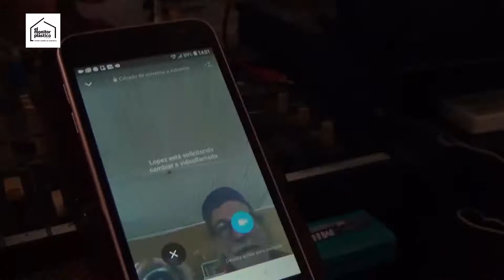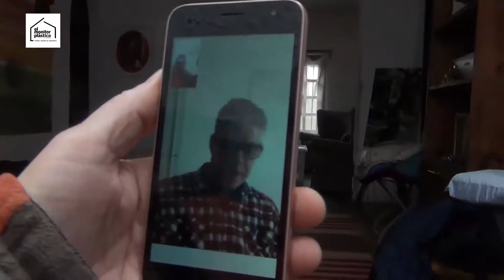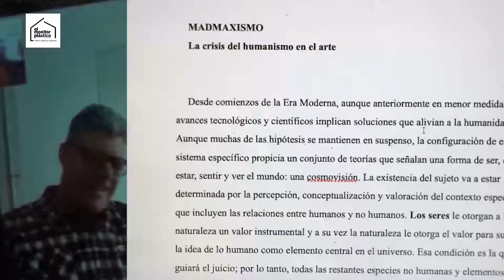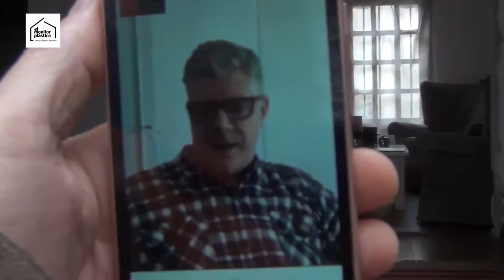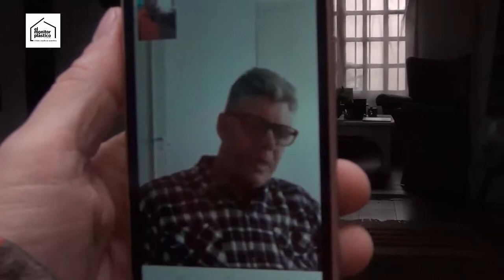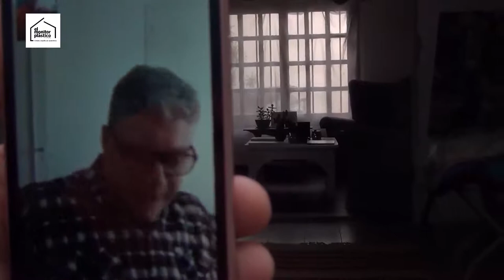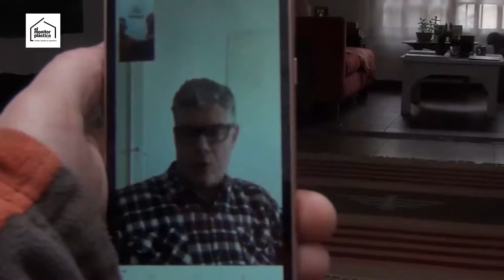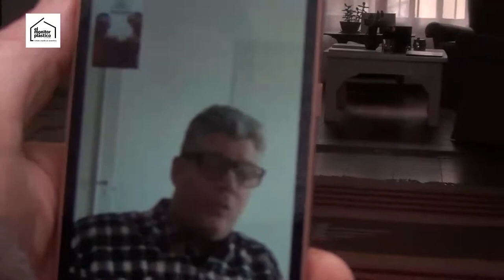Artistas en cuarentena: Fernando López Lage 06062020